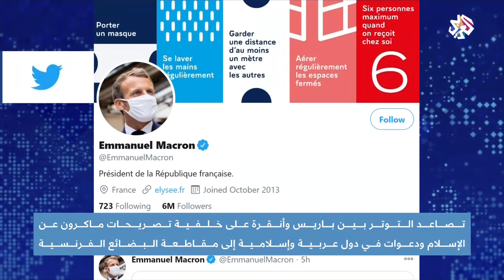تصاعد التوتر بين أنقرة وباريس على خلفية تصريحات ماكرون عن الإسلام │ أخبار العربي